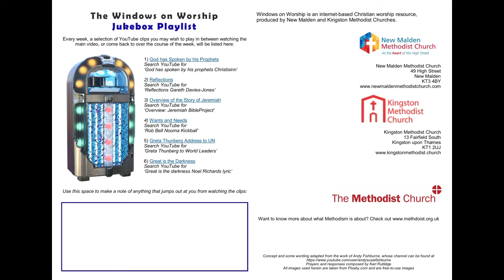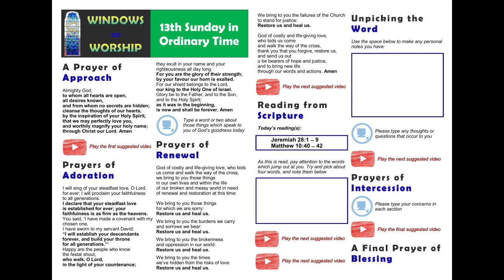Windows on Worship 28th June 2020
A Methodist service for the 13th Sunday of Ordinary Time, exploring what it means to follow Jesus in a post-truth world, and based on Jeremiah 28:1 - 9 and Matthew 10:40 - 42..